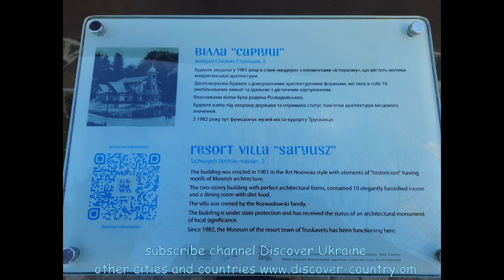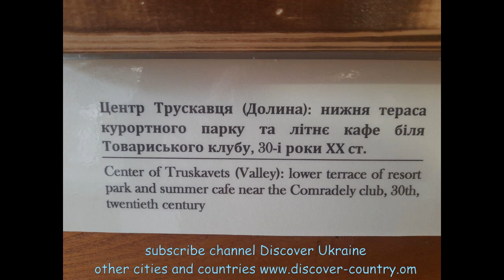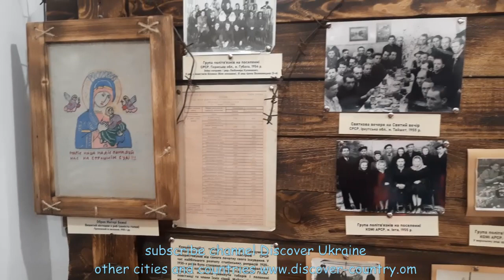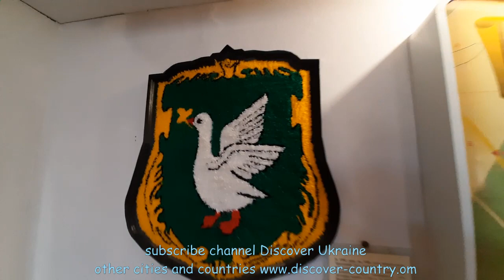Ukraine; Lviv county; Truskavets city; City History Museum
The museum is located in an old villa built in 1901; The museum is small but tells about all the major milestones in the history of this wonderful resort city